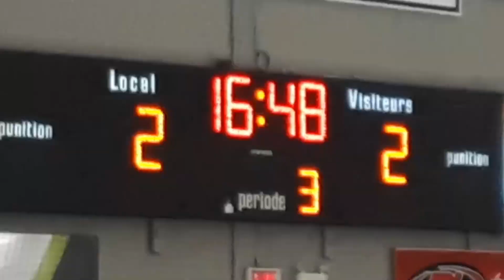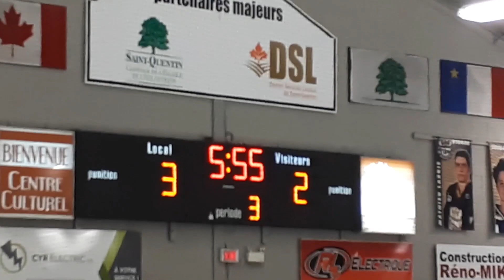#21. Хоккей в маленьком городе. Saint-Quentin, New Brunswick, 8 февраля 2019 | Отдых в Канаде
ЧИТАТЬ ОПИСАНИЕ, В ВИДЕО МНОГОГО НЕТ.
Кто сказал, что в маленьком  городе в Канаде нечем занятся? Даже здесь чтут национальный канадский спорт - хоккей. Матчи в Saint-Quentin проходят на большой арене, где есть бар, фастфуд (хотдоги, закуски и т.д.) и отопление, поэтому болеть за любимую команду весело и комфортно.

Кроме того вы покупаете не просто билет на вход (который кстати стоит $10), но и настоящий лотерейный билет. То есть просто купив билет на игру вы можете еще и выиграть денюжку, причем не мало, а около тысячи долларов.

Но на этот хоккейный матч мы билет не покупали, нас пригласила вице-президент компании мужа. Она кстати провела всю игру общаясь с нами то-есть не в какой-то VIP-зоне, а просто рядом с нами всю игру стояла с другими болельщиками. Сам матч был классный и нам очень понравился.